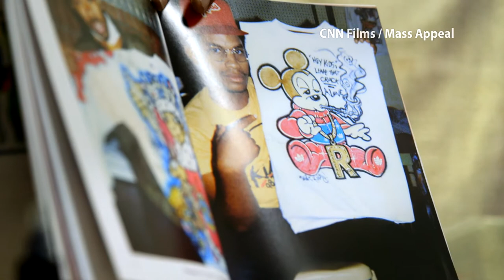Clip 2 Fresh Dressed/Shirt King Phade clip DHD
Clip from movie Fresh Dressed by CNN/Mass Appeal Sacha Jenkins director.